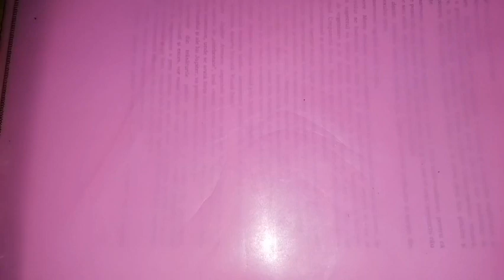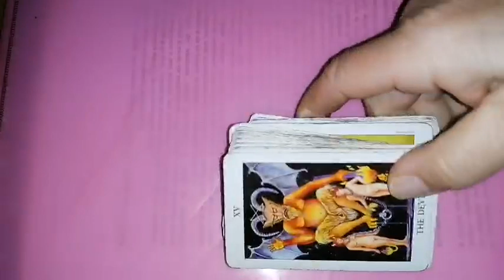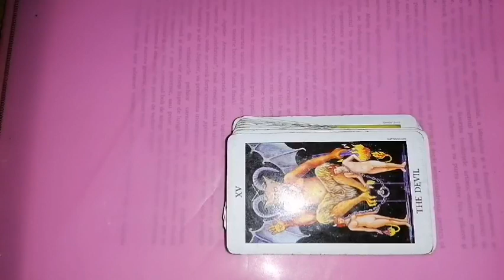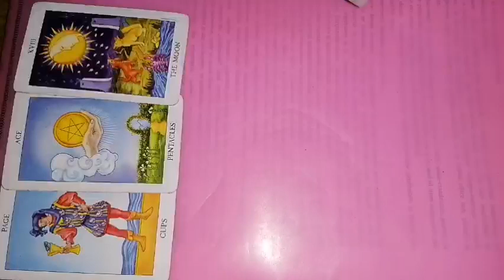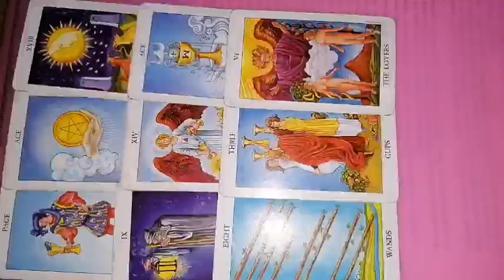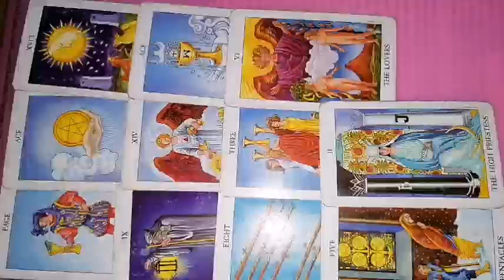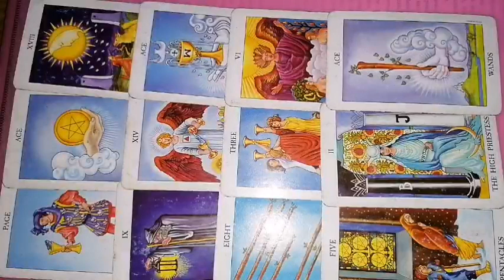RAC 23-29 octombrie 2023